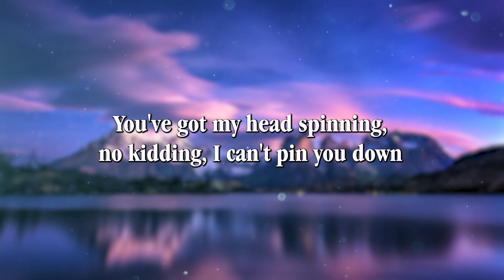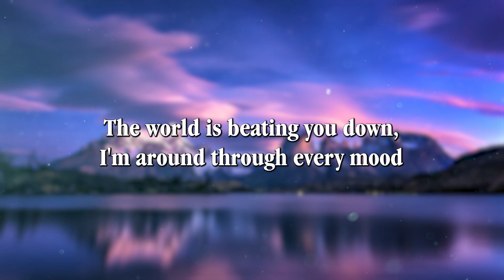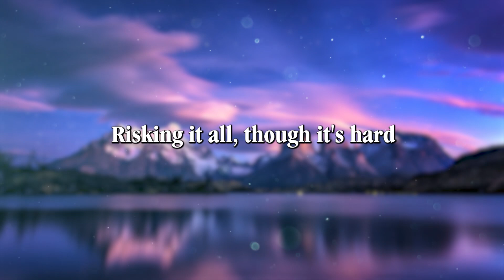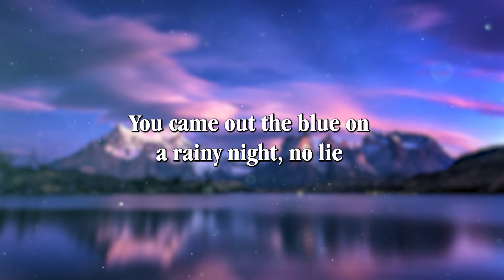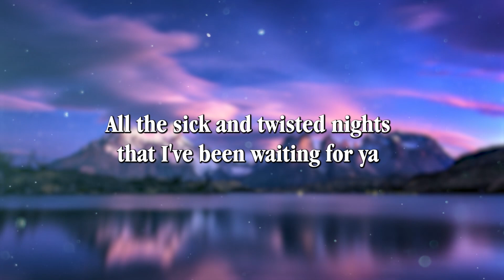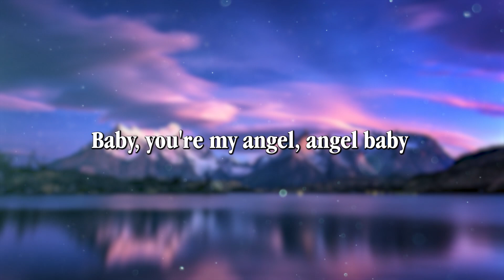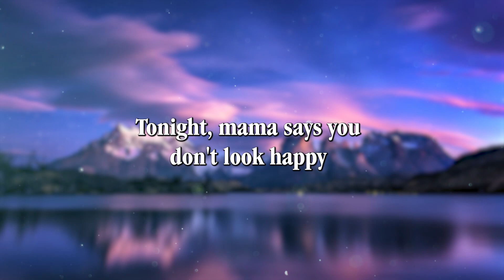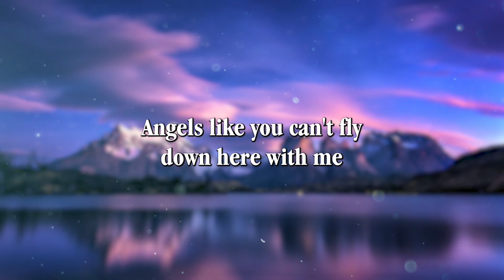All of Me - John Legend (Lyrics) || Adele, Charlie Puth (MixLyrics)